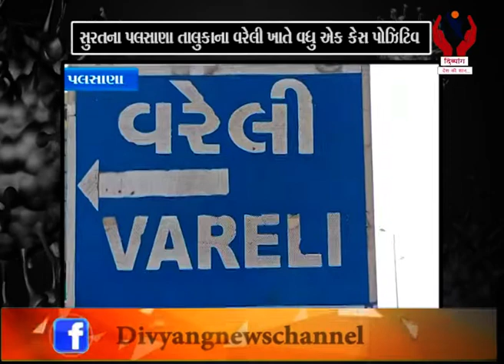Palsana l સુરતના પલસાણા તાલુકાના વરેલી ખાતે વધુ એક કેસ પોઝિટિવ l Divyang News